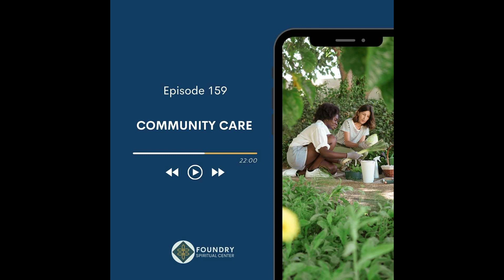Ep. 159 Community Care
After several weeks of hearing from others about how they think about self-care given their particular experiences of life, we turn our attention today to thinking about the community. Who do we turn to when we need help? And fo that matter, do we believe that we can turn to others? Or do we tend to live with the feeling that we have to do it all alone? Join us as we talk about how being both givers and receivers of care has been not only life-giving but absolutely life-changing.

Additional Resources
Podcast: Ep 156 Self-Care for…Medical Professionals
Podcast: Ep 157 Self-Care for…Clergy/Spiritual Leaders
Podcast: Ep 158 Self-Care for…Businesses
Meditation: Interspiritual Meditation by Ed Bastien